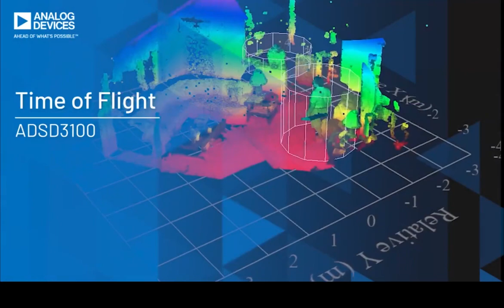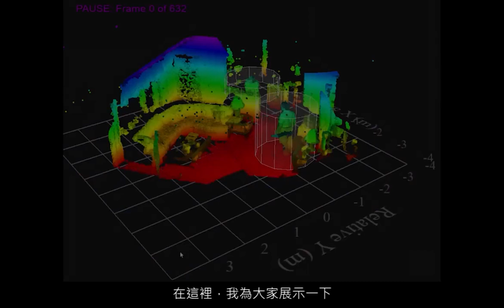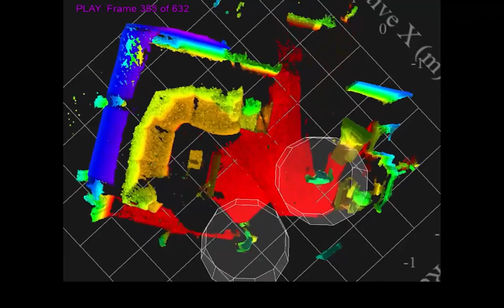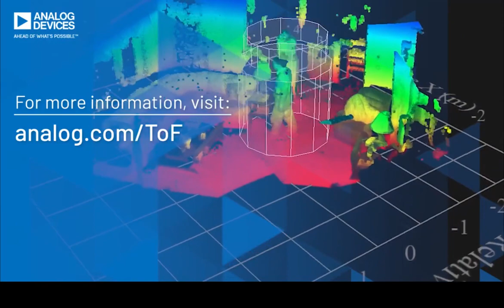使用ADI的飛時測距解決方案進行人員追蹤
ADI的飛時測距解決方案可用於識別場景中的人員，並追蹤其活動，這些資訊可用於追蹤空間佔用情況、確保保持社交距離，甚至監控安全情況，例如人員的摔倒情況。

本片將帶您了解基於CMOS圖像感測器之飛時測距系統的最新研究成果，並展示如何將飛時測距感測器用於人體追蹤應用，此項新技術具有無限的可能性，跟上科技創新的腳步一探究竟吧！

【活動已截止 得獎者已抽出】
活動辦法：於留言區回答下列問題（擇一），並訂閱Analog Devices 台灣亞德諾半導體(ADI)頻道，就有機會獲的ADI獨家訂制禮品!!!
活動問題： 1. ADI 百萬像素成像感測器ADSD3100 的優點為？
                     2. ADI 百萬像素成像感測器ADSD3100 可用於？
活動時間：2022/6/29(三）- 7/29(四) 23:59，並於8/1(一)公佈得獎者！
活動獎項：3份 ADI獨家訂制禮品